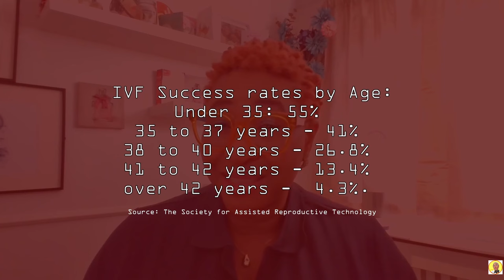TROUBLING Female Fertility Trends Revealed by a Doctor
Find out how modern trends are affecting female fertility from a doctor's point of view. This video looks at why fertility rates are dropping around the world and offers some ideas for solutions. You might not agree with everything, but that’s okay—we can still have a respectful conversation.

Chapters:
00:00 Introduction
03:32 A Perfect Body Image
05:55 Constant Travel & Internal Clock
08:14 Extreme Wellness Diets & Weight Loss Drugs
12:04 Blue Light Blues
14:56 Chronic Stress & Burn-Out Culture
17:02 Over-reliance on Fertility Treatments
20:40 Later Parenthood

This video has been created following the rigorous standards of the PIF Tick certification, which ensures that the information provided is accurate, evidence-based, and trustworthy.
As a certified content creator, my goal is to deliver clear, reliable health information that you can count on. The PIF Tick is a mark of credibility in health communication, so you can feel confident that this video meets the highest standards for quality and accuracy.